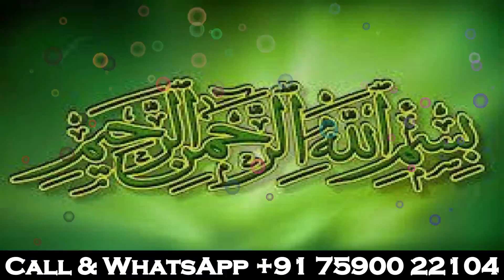mohabbat paane ka kaamyab wazifa ||wazifa for getting love back || dil me mohabbat daalne ka aml